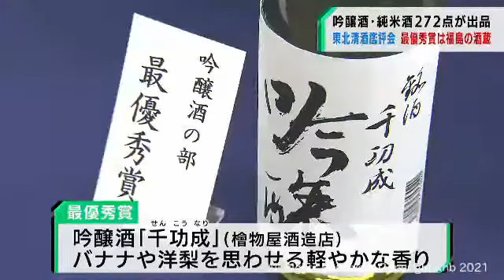東北6県の清酒鑑評会 最優秀賞2点は福島県（20211111OA)